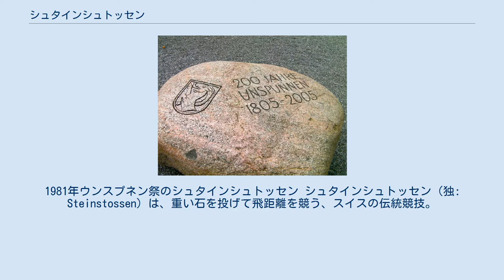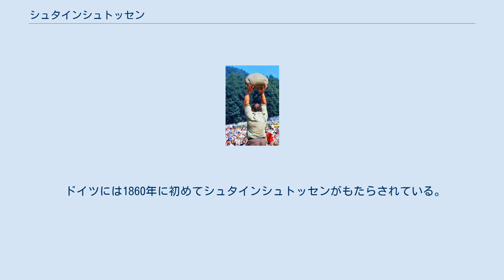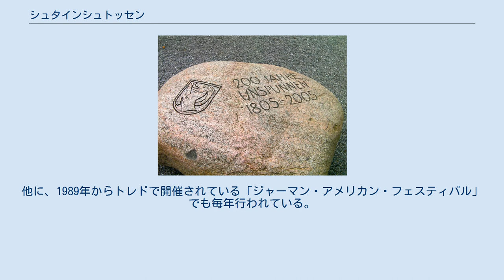シュタインシュトッセン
1981年ウンスプネン祭のシュタインシュトッセン シュタインシュトッセン（独: Steinstossen）は、重い石を投げて飛距離を競う、スイスの伝統競技。
先史時代からアルプス地方の住民たちによって行われており、13世紀にバーゼルで行われたのが記録の中では最古である。
15世紀の旧スイス連邦では、射撃手の祭典であるシュッツェンフェストとともに頻繁に行われたことが記録されている。
1805年に初めて開催されたウンスプネン祭のメイン競技であり、競技で使われた83.5 kg (184.1 lb)の「ウンスプネン石」とともに世界的に知られている。
 現在でもスイスの各地でシュタインシュトッセンが行われている。
そこで用いられる石には様々な大きさや重さのものがあるが、普通は50 kg (110.2 lb)を大きく超えないものとなっている。
 1835年、スイスのリギ山で行われた「シュタインシュトッセン祭」 最も著名なシュタインシュトッセンは、インターラーケン近郊のヴィルダースヴィルにあるウンスプネン城周辺で開かれるウンスプネン祭のシュタインシュトッセンである。
1805年に開催された第一回ウンスプネン祭の時から、シュタインシュトッセンが競技種目として入っていた。
 ウンスプネン祭の200周年を記念するウンスプネン石 ウンスプネン祭のシュタインシュトッセンで使用される石は、オーバーハスリ地方アーレ川の花崗岩で、「ウンスプネン石」と呼ばれて有名である。
その時に使用されたウンスプネン石は184 lb (83 kg)の重さであったが、1808年開催の第二回までの間に紛失した。
第二回ウンスプネン祭では167 lb (76 kg)の石が使われ、その100年後の1905年に開かれた第三回でも用いられたので、そのウンスプネン石には「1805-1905」と記念に刻まれ、1981年のウンスプネン祭まで使用された。
 しかし1984年6月3日日曜日、ベルン州のジュラ地方の独立を求める牡羊団によって、ウンターゼーエン博物館から1808年使用のウンスプネン石が盗まれる事件が起き、石が政治的な人質となった。
そこで1808年の石と同じくらいの重さとなる83.5 kgの石が探し出され、以後すべてのウンスプネン祭のシュタインシュトッセンで用いられている。
 1999年、ある写真家がブリュッセルの私邸に招かれた時に、ウンスプネン石だとされる石を見せられた。
そこで彼は証拠として写真を撮って帰ったところ、インターラーケン体操協会の会員で1984年に新たな石を選ぶのに関わった者が、これが本物の盗まれたウンスプネン石だと特定した。
不思議なことに石は、2000年8月にジュラ州のセーニュレジエで開かれた祭典の場で、駐ベルリン・スイス大使ボラーの妻であったアメリカ合衆国生まれの女優ショーン・フィールディングのもとに「菓子」と書かれた箱に詰められ郵送されてきた。
残念ながら、石は破損していた。
1992年に行われたスイスの国民投票で、スイスがヨーロッパ経済共同体に参加することが否決された時、牡羊団がその石にヨーロッパ連合を象徴する12個の星と、国民投票の行われた1992年12月6日の日付、そして牡羊団の紋章を刻んでいたのである。
その結果、石の重さは2.3 kg (5.1 lb)軽くなっており、競技では使えなくなってしまっていた。
 さらに2005年には、インターラーケンのホテルから再び1808年のウンスプネン石が盗まれた。
現場には代わりに、ジュラの紋章が入った小さな石が盗賊によって置かれていた。
フランス語を話す分離主義者たちはこの事件への関与を否定しつつも、窃盗行為を支持する声明を出した。
その後、その石がどこにあるのかは分かっていない。
 ドイツには1860年に初めてシュタインシュトッセンがもたらされている。
しかしシュタインシュトッセン（石置き）という名前のままであるが石は用いられず、代わりに15 kg (33.1 lb)の鉄の塊を投げる陸上競技となっている。
 アメリカ合衆国においても各地で行われており、中でもオハイオ州シュガークリークで開かれる「オハイオ・スイス・フェスティバル」（Ohio Swiss Festival）では、1956年から毎年シュタインシュトッセンが行われていて、国内最長記録を誇っている。
他に、1989年からトレドで開催されている「ジャーマン・アメリカン・フェスティバル」でも毎年行われている...